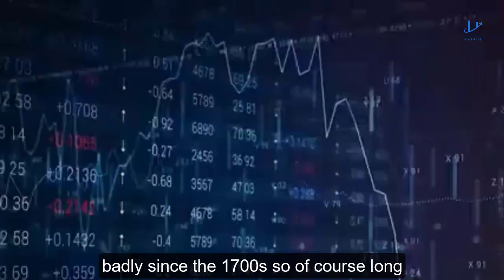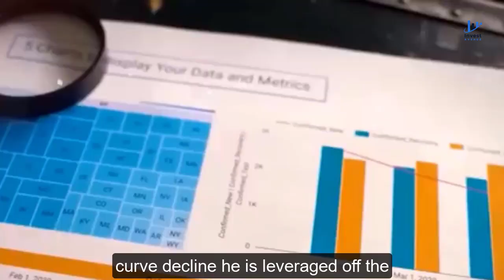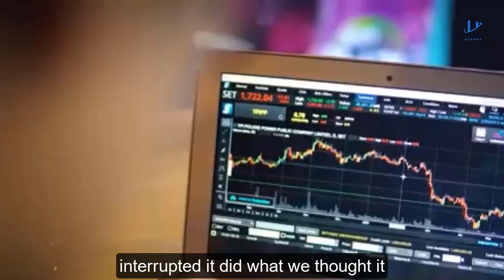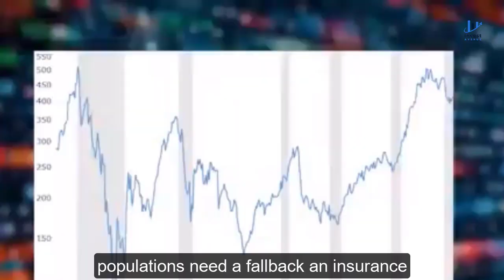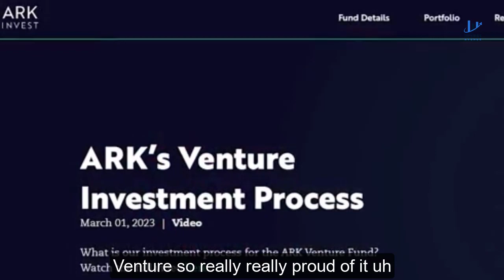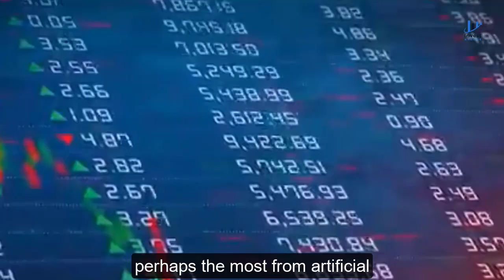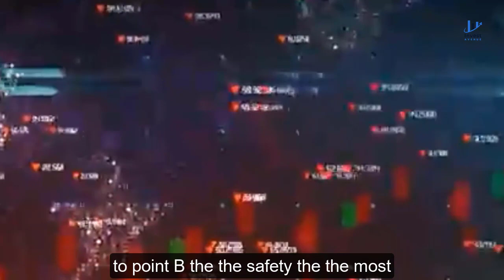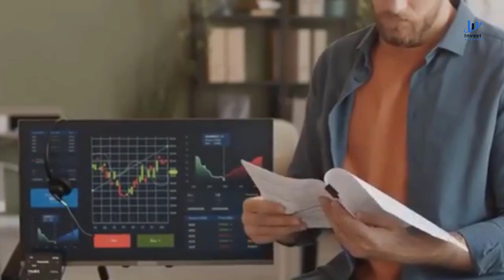Cathie Wood: These Stocks Will EXPLODE in 2023